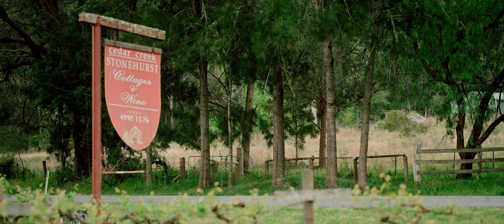Emma & Bernie | Wedding | Stonehurst, Cedar Creek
PHOTOGRAPHER / VIDEOGRAPHER - moments photography & film
STYLIST - sugar blossom events
FLORIST - wow flowers
SIGNAGE- willow & ink
NEONS - love glows
VENUE - stonehurst, cedar creek
HAIR & MAKEUP - ivory state hair & makeup
ALPACAS - alpaca kisses
FESTOONS & FURNITURE - the party hire co.
GOWNS - louise alvarez couture
CHEESE WHEEL - cheese celebration
VINTAGE LOUNGE HIRE - undercover furnishings

Cameras: 2x Nikon Z6 mirrorless cameras
Drone: DJI Mavic Air 2
Stabilisation: DJI Ronin + weighted Shoulder rig
Lenses: Nikon 85mm 1.8s + Nikon 24mm 1.4

Extra Glass: Nisi variable ND filters on both lenses
Extra glass: Tiffen Black Pro Mist 1/8th on both lenses

The new s-mount 85mm lens was used primarily wide open on the shoulder rig for the tight shots, while the 24mm sat on the DJI Steadycam.

Everything was shot at 30fps (except the drone, that was 60fps) and 4K, slightly slowed down on a 24fps timeline.

Everything was shot on a flat profile and edited using FCPX with one of White in Revery wedding luts and my own preset adjustments.